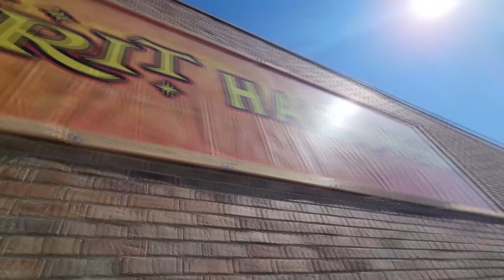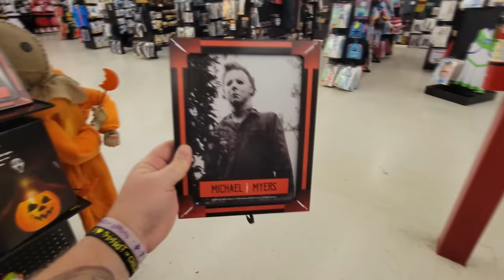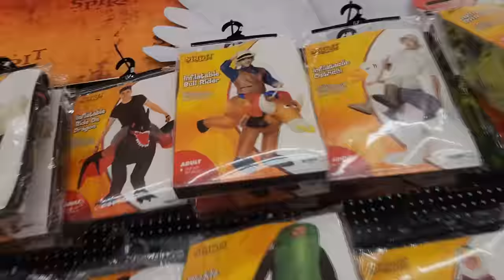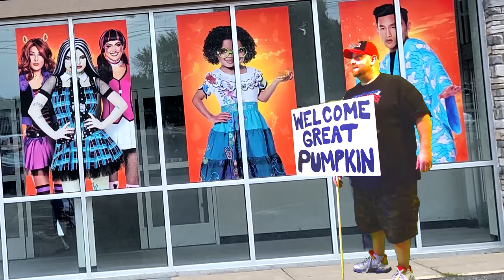SPIRIT HALLOWEEN 2022 at GATEWAY PLAZA in MIDWEST CITY OKLAHOMA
that nate guy Oklahoma